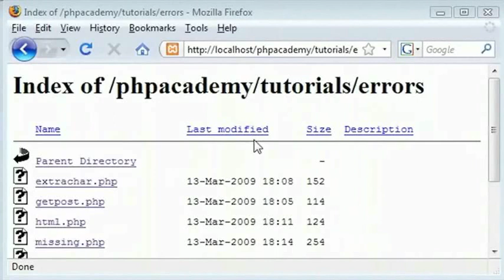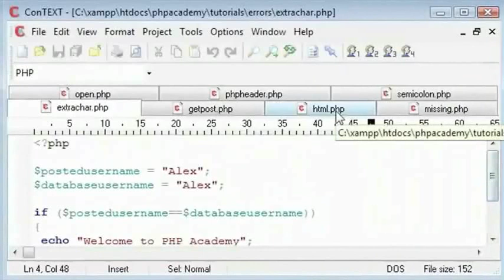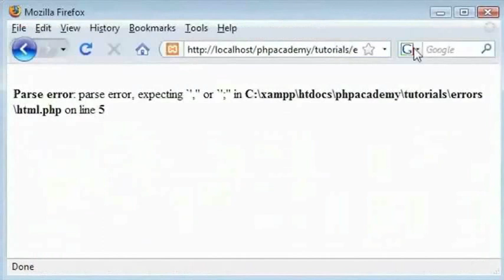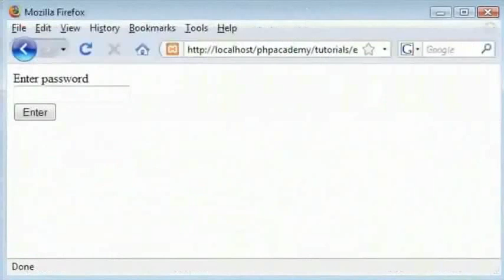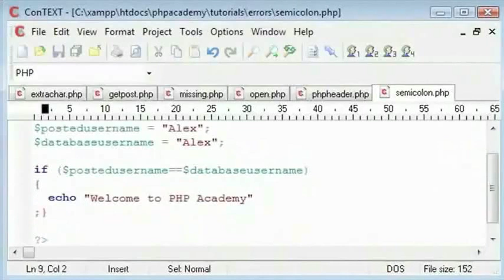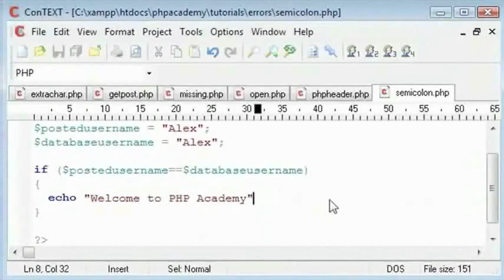Common Errors Part 1 - Tamil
Common Errors (Part 1)

Learn how to spot errors and how to fix them
Common Parse errors
Parse errors due to missing comma or semicolon
Parse errors due to not ending single or double quotes correctly